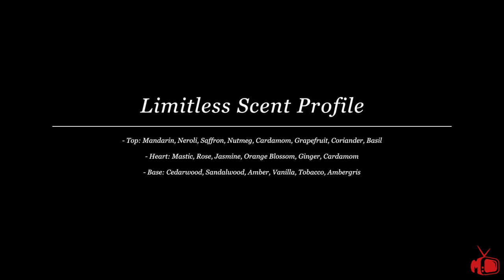What is Limitless? l Why I dedicated a pomade to my brother l Flagship Collaboration Product Release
"Its a tool for the heart. And when you touch someones heart,
thats limitless."-Steve Jobs

In todays episode I give you the full story behind my latest product collaboration, with Flagship Pomade Co. A cream clay dedicated to the memory of the person who inspired me to feel free to express myself through my hair and style, my little brother.

In this video I get as personal as I ever have on youtube, talking about Tyler, the story behind meeting wade and getting started on the collaboration all the way up to today when the product is available. I also give you a closer look at the product itself, and a full demo.

If you would like to pick up a jar of Limitless there will 125 jars available tonight 7.07.17 at 7pm US Central time

a portion of the proceeds will go to the Tyler J. Smith Purple Project and you can find them here on Facebook